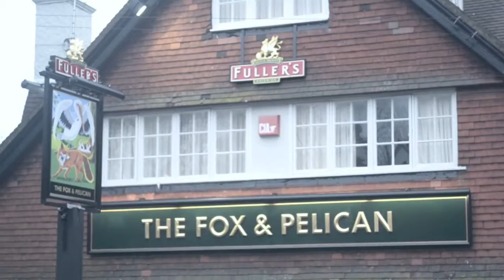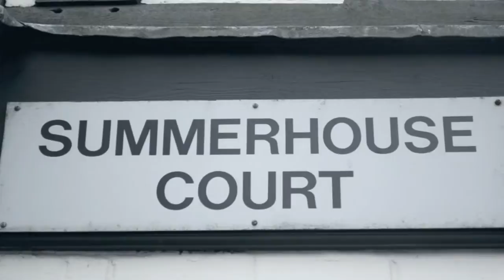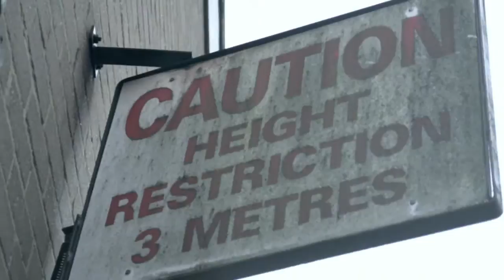Nick Blyth - 'Grayshott' (Artist Film)